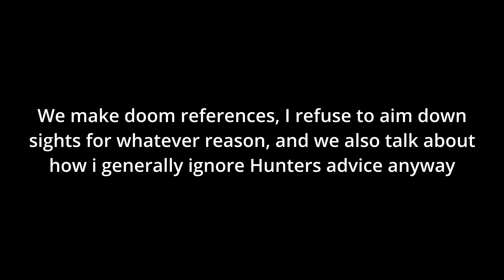Spyro Year of the Dragon 14 Agent 9's Lab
Hey Welcome to Nyxus Gaming! Ripto has been vanquished and it's finally time to relax and watch some eggs grow! Wait, who stole all the eggs?

This episode is all about Hunter. Not the ingame one, the other guy who's been watching me play all these. You don't hear me at all, and that's totally not because of a mic malfunction...